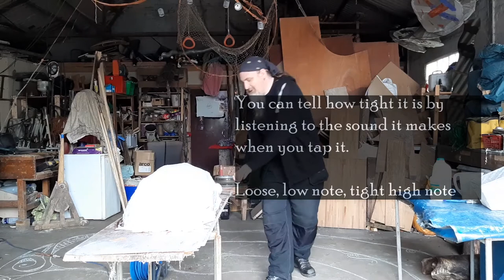Mini Coracles Ep.5 "Finishing Touches"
Episode Five in a series of videos about building a mini coracle.

Not much construction in this video, but some discussion about stability, buoyancy and ballast. What has happened to the garden boat though? Look out for video six in the (inaccurately named) five video series!

Episode 1 talks about all the things you will need

Episode 2 is about making a board to hold the frame (wee bit of maths)

Episode 3 is weaving a frame for the boat

Episode 4 is covering it with a 'skin'

Episode 5 (this one!) is finishing touches

These videos discuss materials and tools to make a model boat which will float. The boat uses the same principles as used to build wee skin boats for floating down a welsh river chasing the fish, or a large curragh  like  St Brendan would have used when he might have sailed to America whilst looking for Ultima Thule.

They are made for adults to use with those they are responsible for looking after. I'd normally be running these workshops in person, on the street with the general public or in schools. When business re-opens perhaps you'd like to hire me!